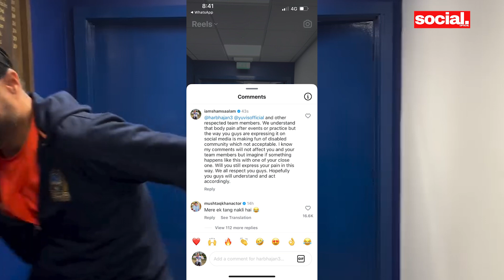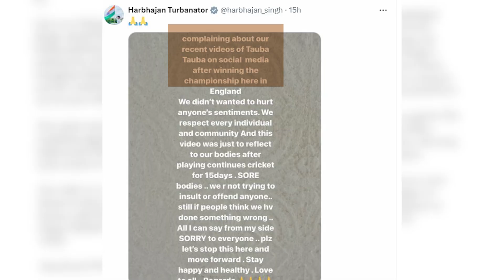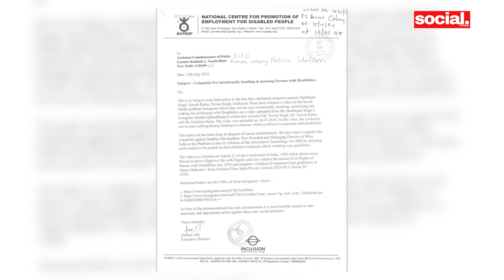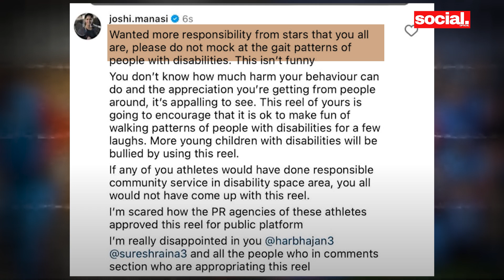'Tauba Tauba' Celebration के बाद Harbhajan Singh ने Social Media पर क्यों मांगी माफी?